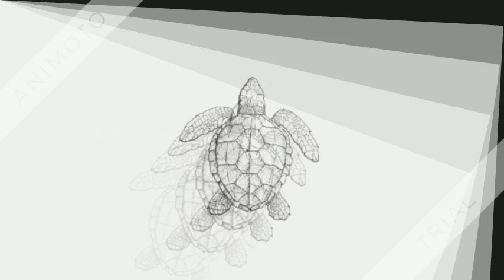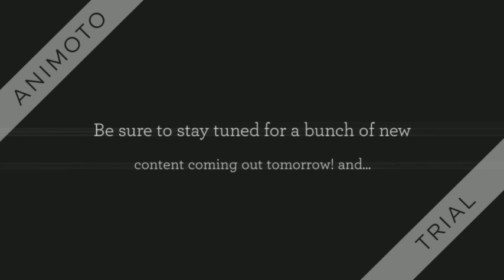Minecraft Builds Part III